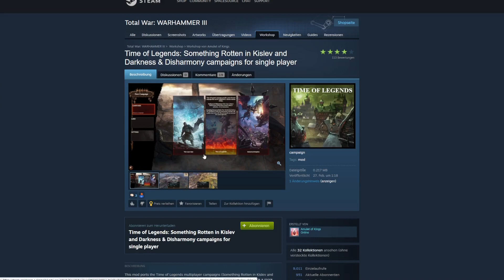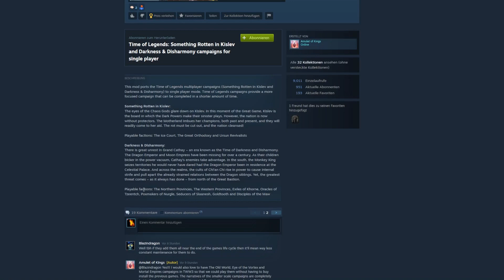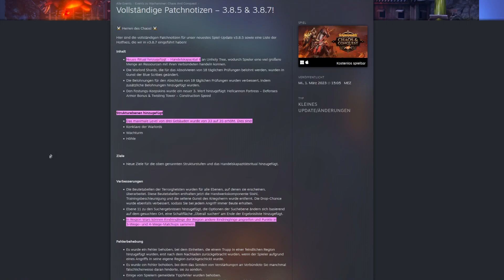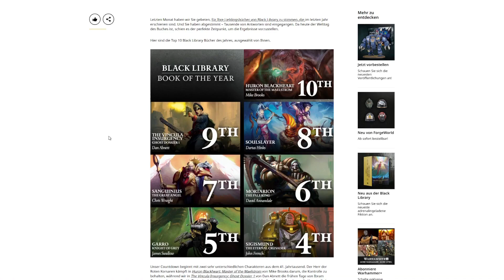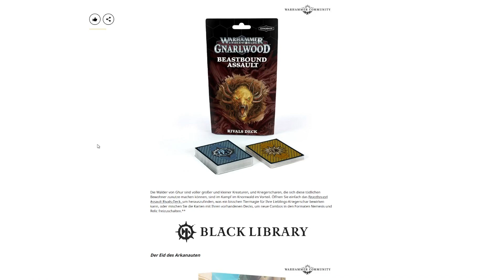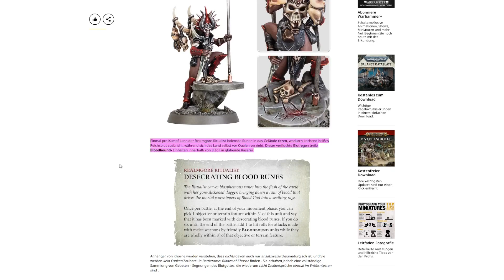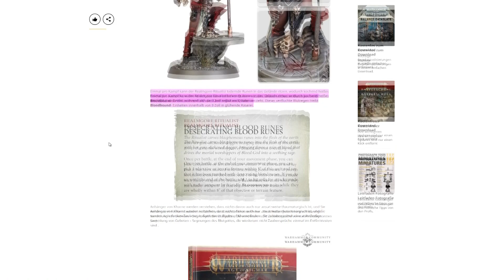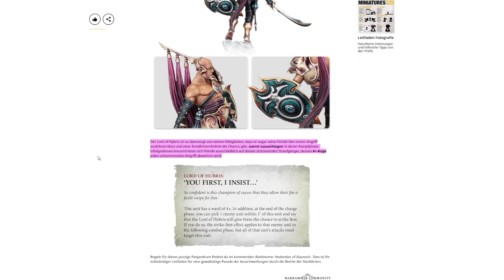Warhammer Fantasy Gaming News 186 - SP Kampagnen für TWW3, Buch des Jahres, 2 neue Helden für AoS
*Werbung *Werbung Time of Legends: Something Rotten in Kislev and Darkness & Disharmony campaigns for single player
Sonntagsvorschau – Die Kharadron Overlords und Regiments of Renommed bieten ihre Dienste an

Euch fehlt ein Warhammer Fantasy Game? Schaut bei Instant Gaming mal vorbei und unterstützt mich dort gerne.*Werbung